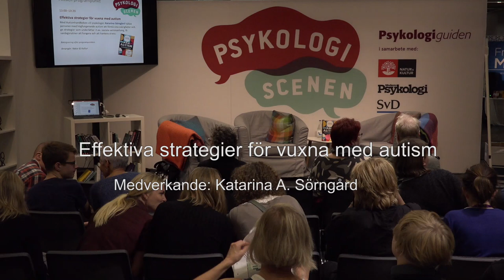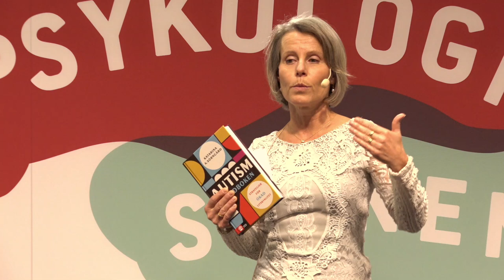Effektiva strategier för vuxna med autism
Dagens samhällsutveckling med höga krav på stresstålighet, flexibilitet och social kompetens kan vara extra svår för personer med autism. Med Autismhandboken vill psykologen Katarina A. Sörngård hjälpa personer med högfungerande autism att förstå sina svårigheter och ge strategier som underlättar i t.ex. sociala sammanhang, får vardagsrutiner att fungera och att hantera stress.
Arrangör: Natur & Kultur